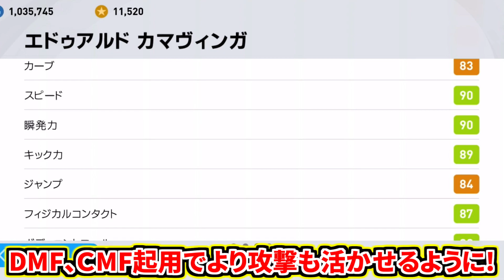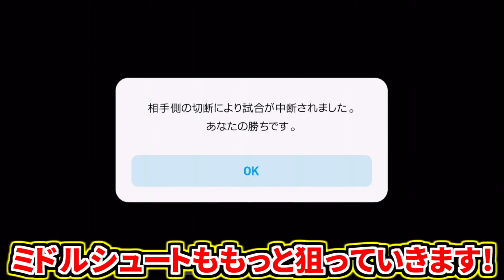【銀河ライジングミドル&ダブルタッチ超攻撃型!!!】週間FPカマヴィンガ使用！超強化キック得点祭&レアル移籍後FP初登場！【ウイイレアプリ2021】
レアルマドリードへ移籍した若き才能カマヴィンガが週間FPで登場！レアル移籍後初登場！引いた相手にミドルシュートを決め、チームを勢いづける得点！スキル追加でダブルタッチ、週間FP追加でライジング付いているので攻撃力超強化！
投票FPカマヴィンガと比べて全体総合能力値は劣るが、アンカーからプレーメイカーに変更とこれまでより攻撃能力を活かしやすくなったのでぜひご覧ください！

お料理タイム！！！